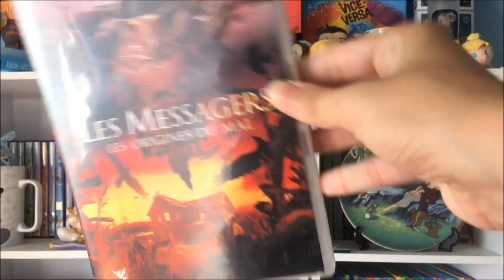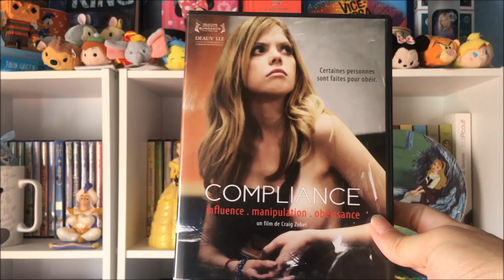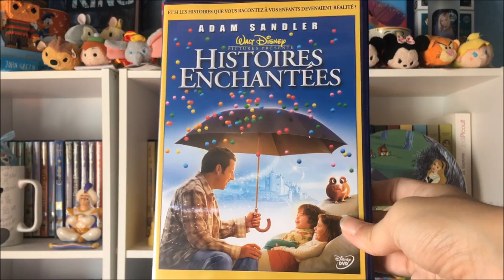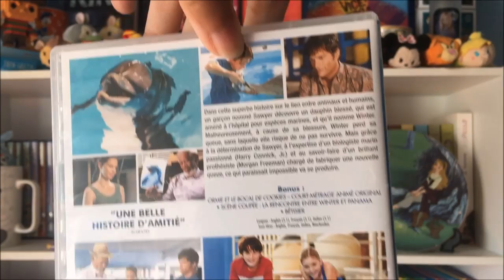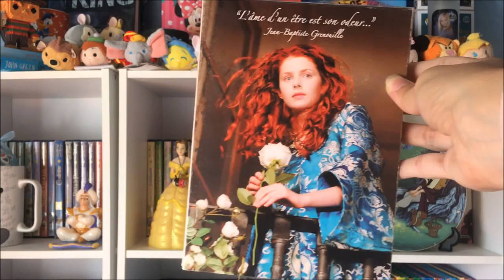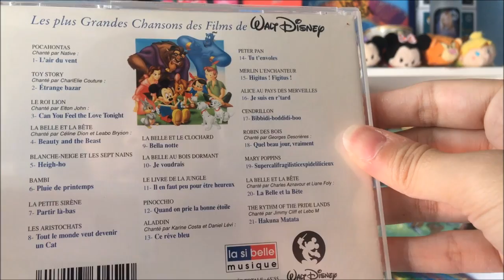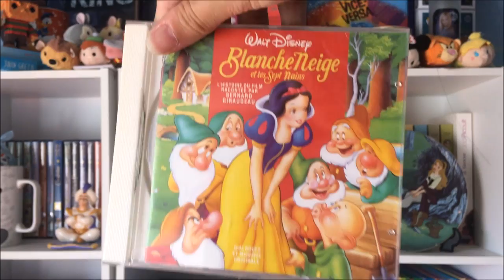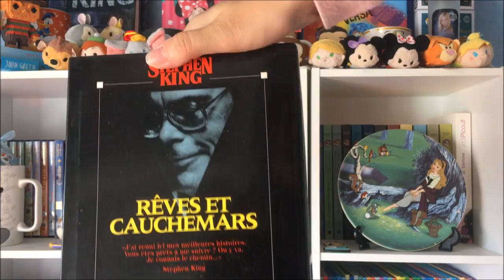Achats récents 36 - Retour Vide Grenier, Disney & Cadeaux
On se retrouve aujourd'hui pour une vidéo achats récents et petits cadeaux de cette fin du mois d'aout.

Achat en cash et en vide grenier.

Facebook cité plus bas!

DÉROULES TOUT CA ! Pour toutes questions sur un livre, un goodies ou un DVD n'hésite pas.

Un peu plus sur moi:

Prénom: Mélissa
Age: 26 ans
Vit en Moselle